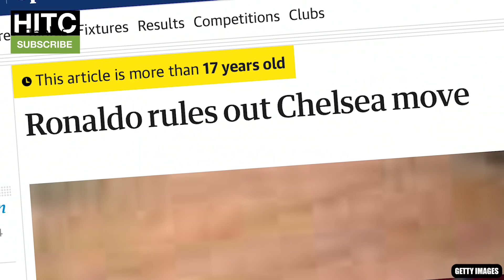Irish Guy PREDICTS Champions League Semi-Finals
Following my hideous Champions League quarter-final predictions, the Irish Guy has a go at the semi-finals between Real Madrid v Chelsea, and PSG v Man City.